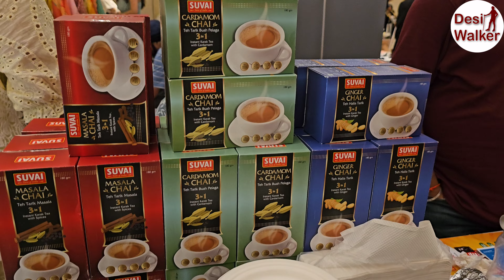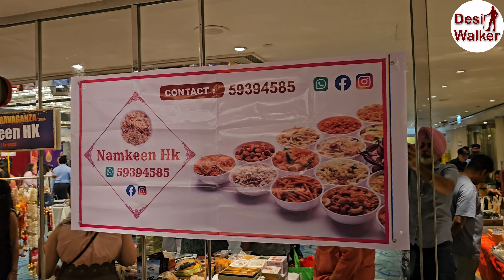DIWALI XXTRAVAGANZA 2024 Hong Kong | Desi Walker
DIWALI XXTRAVAGANZA at REGAL KOWLOON HOTEL

🎉 *SATURDAY, 19th OCT 2024! 🎉
Most awaited DIWALI XXTRAVAGANZA!
Experience a full day of festive shopping under one roof!

•⁠  ⁠Free-flow of Tea
•⁠  ⁠Free-flow of Italian Natural Non-Alcoholic Champagne-style Sparkling Juice (from 2 PM to 4 PM)
•⁠  ⁠Hourly Lucky Draws
•⁠  ⁠Free Entry Gifts for Everyone

Visit us to enjoy:
•⁠  ⁠Shopping
•⁠  ⁠⁠Networking
•⁠  ⁠⁠Branding
•⁠  ⁠⁠Art & Paint

Explore a vibrant range of:
Fashion Wears
Home Decor
Food & Snacks
Accessories
Gifts
Diwali Decor Items

📍 Location : Regal Kowloon Hotel, East Tsim Sha Tsui

Hurray! FREE ENTRY FOR EVERYONE